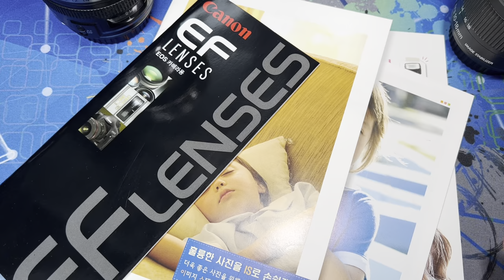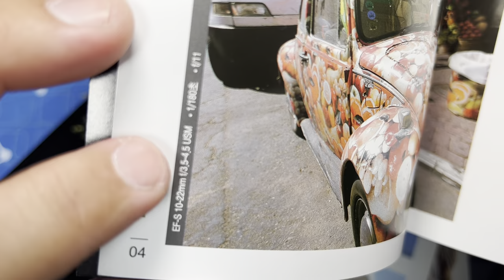[황스TV] EF-S 10-18 STM vs EF-S10-22 USM 비교!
두 렌즈를 두고 사람들이 고민을 많이 합니다.

어쩌다 들어온 두가지 전부 써보고 직접  올려봅니다.

결론은 사진만 본다면 10-22 라고 생각 이드네요.

10-18 도 장점이 많아서  무엇을  추천 할지는 영상으로 확인 바랍니다.